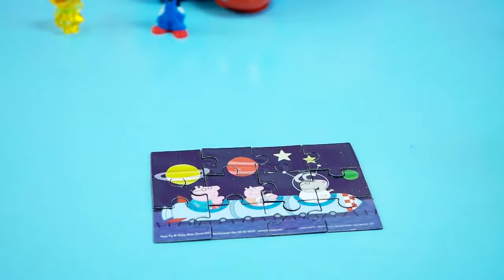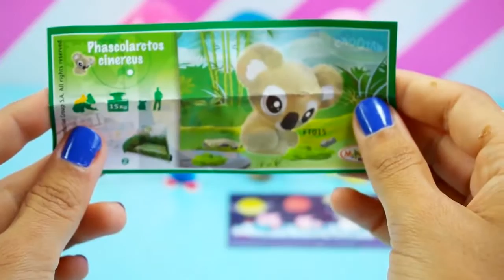play doh Spiderman kinder Surprise Eggs Minnie Frozen Olaf Peppa Pig Egg Surprise